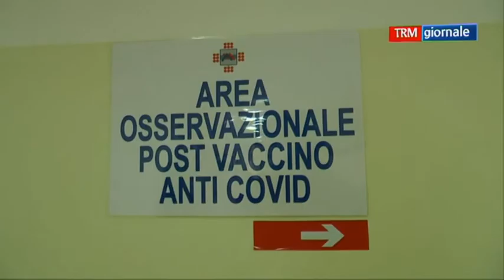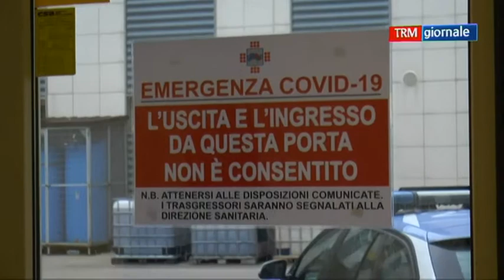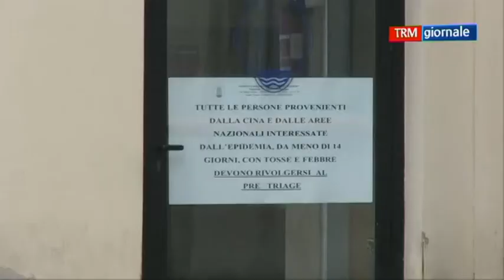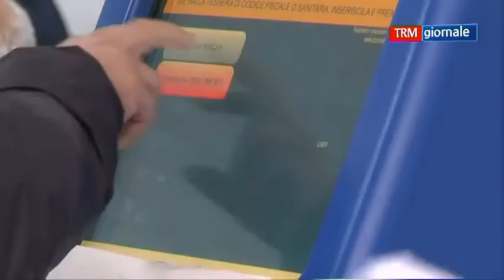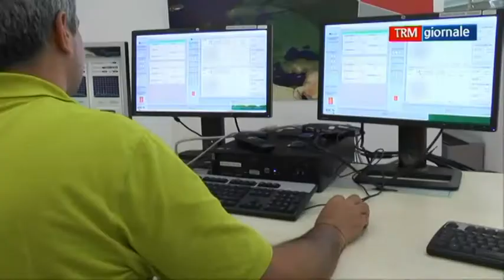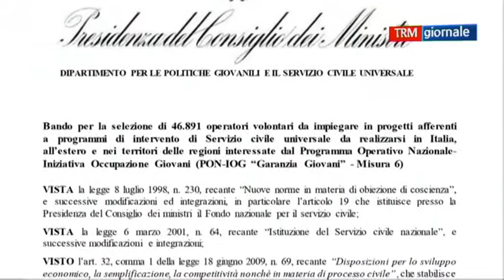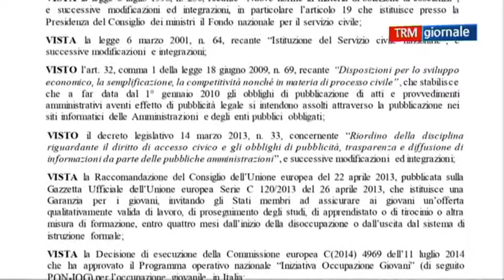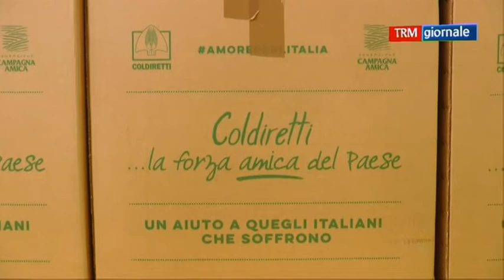TRM giornale 2 gennaio 2021 (edizione delle 13.40)